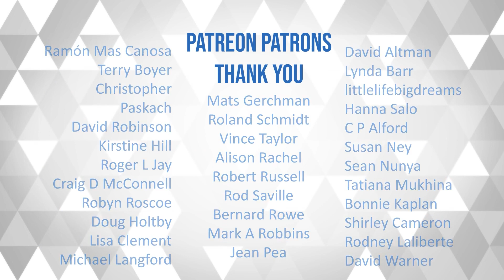Conversations That Matter: Is Peace Possible in Gaza?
Ep 502 - Is Peace Possible in Gaza?

Gidi Grinstein

By Stuart McNish

At the time of the recording of this interview the war in Gaza raged on. Since Oct 7 when more than 11-hundred and 39 Israelis were killed and another 240 were taken hostage, Israel vowed to destroy Hamas. The atrocities of that day also severely challenged Israeli’s sense of compassion for Palestinians.

In Palestine, the death toll is horrifying, more than 30,000 Palestinians are believed to have died and another 72-thousand have been injured.

The war and the humanitarian crisis that has resulted has brought calls from around the world for a ceasefire. The government of Benjamin Netanyahu shows little interest in heeding those calls. The level of hate and anger that existed before Oct 7 continues to rise which leads to the longer term question, ‘can peace ever be achieved?’

Gidi Grinstein, the founder of Reut Institute in Tel Aviv says, “maybe but the conditions have to be ripe” He continues, “it won’t be easy, millions of Israelis and Palestinians do not want to live in the same country, much less a shared society.”

I invited Gidi Grinstein, the co-author of (IN) SIGHTS to join me for a Conversation That Matters about possible paths forward for Israel and Palestine.

Learn More about our guests career at careersthatmatter.ca

Join us May 22 for Conversations Live - Critical Minerals